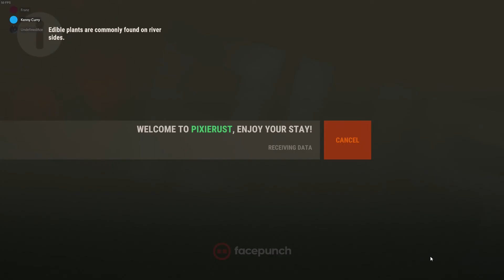Wholesome rust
This was me and my 2 friends Adam and Nathan